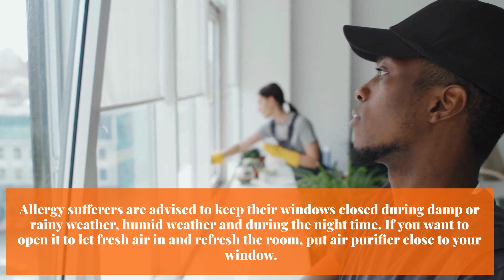7 Cleaning Tips To Allergy-Proof Your Windows | Bond Cleaning In Adelaide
Windows bring positivity, fresh air and ventilation to your home. Unfortunately, they tend to accumulate dirt, pollen, grime, and other allergens that can pollute indoor air quality and lead to a serious problem if you or someone in your family suffers from allergies. It is good to create a cleaning schedule so that you won’t miss these important spots, even if you have a serious time crunch. Many professional end-of-lease cleaners in Adelaide also follow a proven checklist to help cover all areas and impress the fussy landlord with detailed cleaning. So, here are 7 pro cleaning tips that will make it easy to allergy-proof your windows